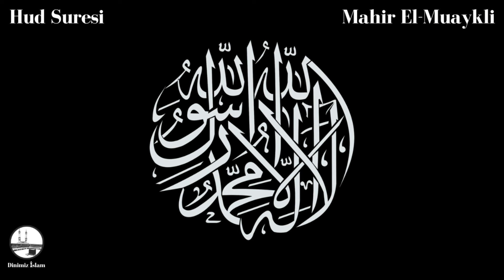Mahir Al Muaykli Hud Suresi (Surah Hud)